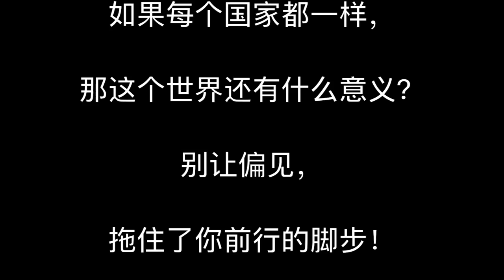乖乖隆地咚！老外问中国人的问题咋这么奇怪？！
微信公众号：AfuThomas 微博：阿福Thomas
作为一名地道的中国女婿！
阿福我到底被我的老外朋友们
问过啥奇怪的问题？！
大家快来看看！！！